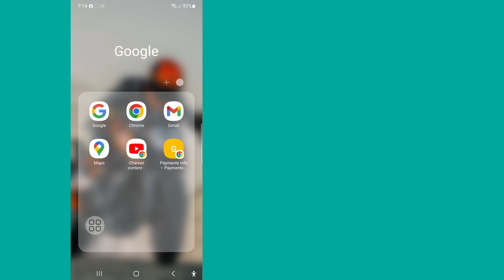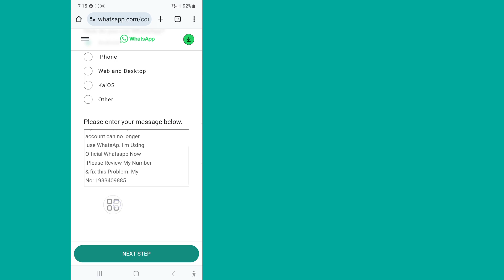วิธีแก้ไข บัญชีนี้ไม่สามารถใช้ WhatsApp ได้อีกต่อไป ll บัญชีนี้ไม่สามารถใช้ปัญหา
วิธีแก้ไข บัญชีนี้ไม่สามารถใช้ WhatsApp ได้อีกต่อไป ll บัญชีนี้ไม่สามารถใช้ปัญหา Whatsapp ได้อีกต่อไป

 ที่นี่ในวิดีโอนี้ ฉันจะแสดงให้คุณเห็น (วิธีแก้ไขบัญชีนี้ไม่สามารถใช้ WhatsApp ได้อีกต่อไป) ดูวิดีโอต่อไปจนถึงตอนนี้ มันเป็นวิธีที่ง่ายและสะดวกมาก

 หากคุณชอบและพบว่าวิดีโอนี้มีประโยชน์ โปรดสมัครรับข้อมูลช่องของฉัน หากคุณมีคำขอการสอนใด ๆ โปรดแจ้งให้เราทราบในความคิดเห็น! ฉันจะทำเพื่อคุณภายใน 1 วัน

สอบถามเกี่ยวกับ.

 1 บัญชีนี้ไม่สามารถใช้ WhatsApp ได้อีกต่อไป

 2 บัญชีนี้ไม่สามารถใช้ WhatsApp 2024 ได้อีกต่อไป

 3 บัญชีนี้ไม่สามารถใช้การแก้ปัญหา WhatsApp ได้อีกต่อไป

 4 แก้ไขบัญชีนี้ไม่สามารถใช้ WhatsApp ได้อีกต่อไป

 5 วิธีแก้ไขบัญชีนี้ไม่สามารถใช้ปัญหา WhatsApp ได้อีกต่อไป

 6 Whatsapp ยกเลิกการแบน kaise kare

 7 หมายเลข whatsap วง ho gaya hai kya kare

 8 วิธียกเลิกการแบนบัญชี Whatsapp

 9 เราได้ตรวจสอบของคุณเสร็จแล้วและพบว่า

 10 กิจกรรมของบัญชีนี้ไม่เป็นไปตามของ WhatsApp

 11 วิธียกเลิกการแบนหมายเลข WhatsApp ของฉัน

 การปฏิเสธความรับผิดชอบด้านลิขสิทธิ์ภายใต้มาตรา 107 ของพระราชบัญญัติลิขสิทธิ์ปี 1976 ค่าอนุญาตที่ทำขึ้นเพื่อ "การใช้งานโดยชอบธรรม" เพื่อวัตถุประสงค์ต่างๆ เช่น การวิจารณ์ ความคิดเห็น ข่าว การรายงาน เทคโนโลยี ทุนการศึกษา และการวิจัย การใช้งานโดยชอบธรรมคือการใช้งานที่ได้รับอนุญาตโดยรัฐลิขสิทธิ์ที่อาจละเมิดลิขสิทธิ์  - ผลกำไร การศึกษา หรือการใช้งานส่วนตัวช่วยสร้างความสมดุลให้กับการใช้งานโดยชอบธรรม

 ©All Righat สงวนไว้สำหรับเทคโนโลยี RK Robin  ผู้เขียนรายอื่นอัปโหลดวิดีโอนี้ซ้ำทันที การดำเนินการจะถูกประท้วงเรื่องลิขสิทธิ์ ดังนั้นอย่าเผยแพร่ซ้ำ

❤️โปรดแชร์ให้เพื่อนๆของคุณ.